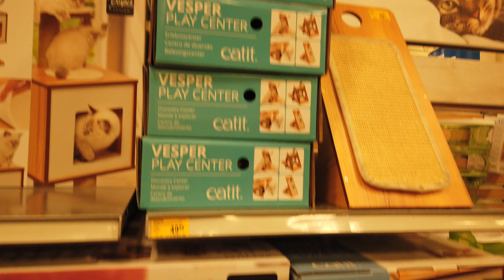PetSmart Cat Vesper Hotels & Scratching Posts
Looks fancy! Maybe we'll try this next time when we replace our current cat tree.